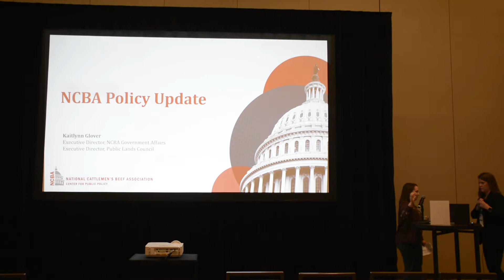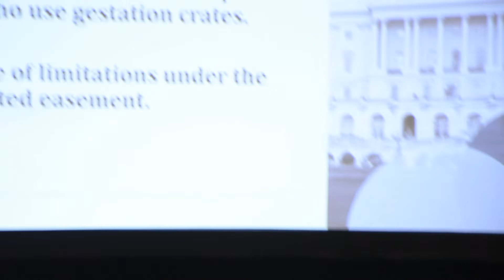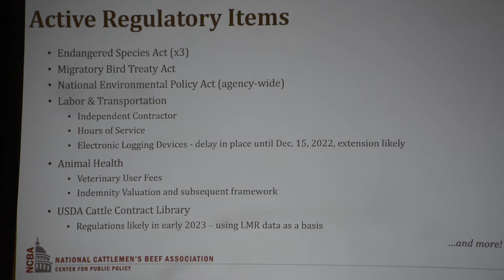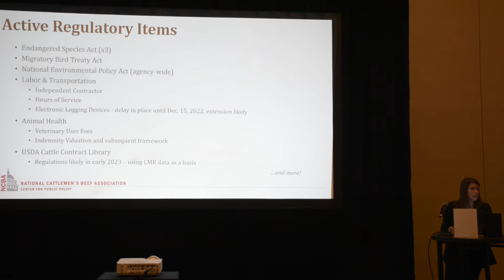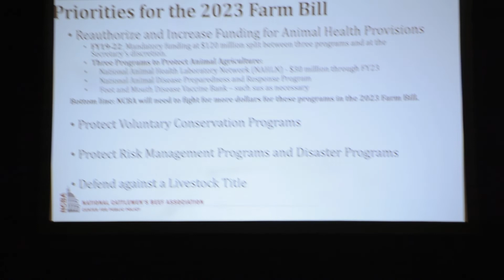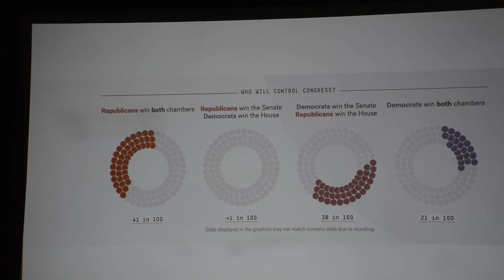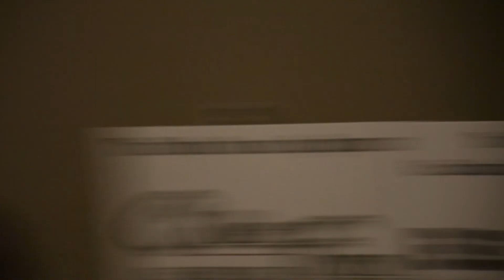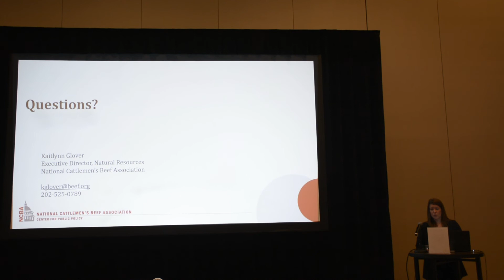2022 NCBA Policy Update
Presented by: Kaitlynn Glover - PLC and NCBA at the 2022 Beefmaster Breeders United Convention in Oklahoma City, Oklahoma